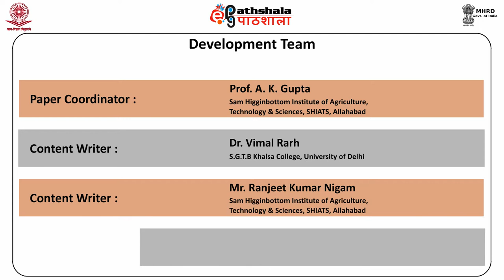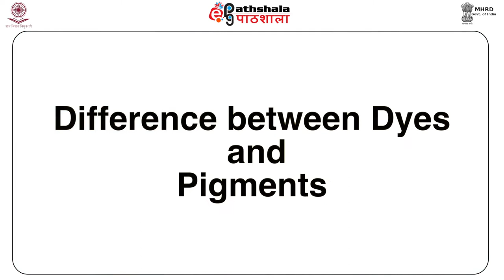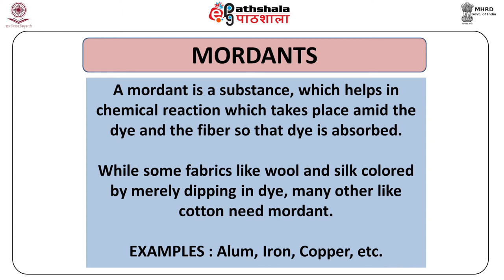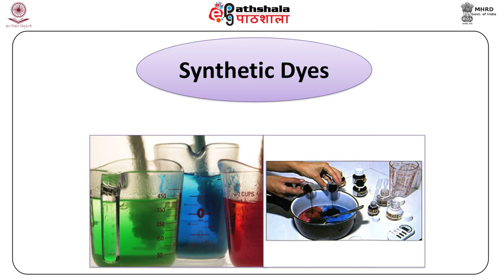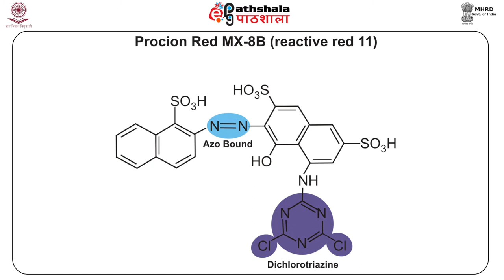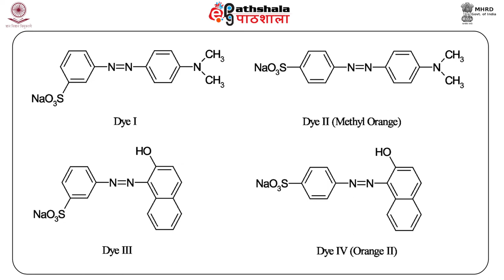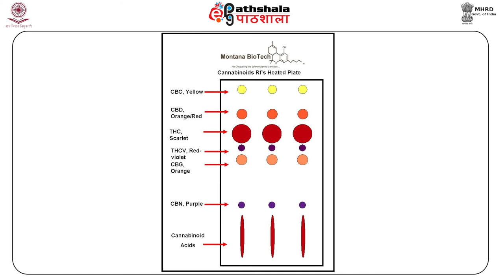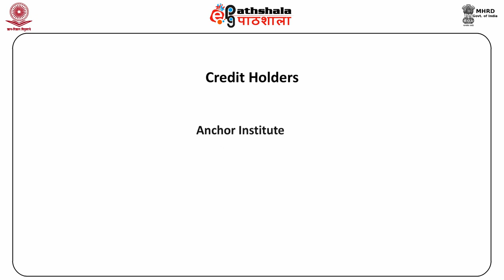FSC P-05 M-25. Dyes